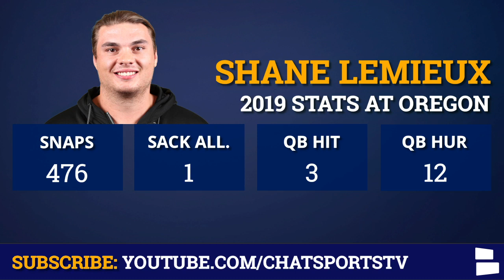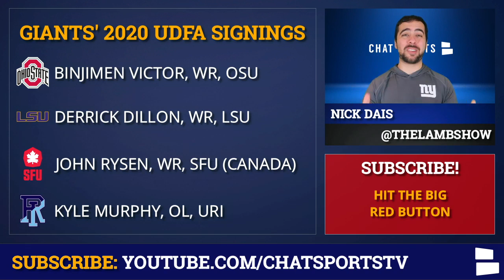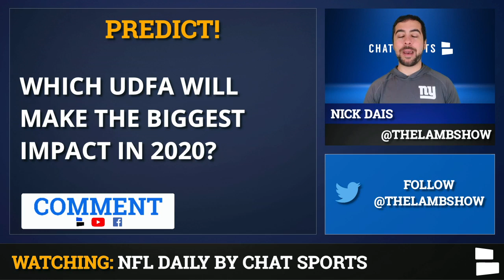New York Giants Draft Grades + Giants UDFA Tracker & Signings After The 2020 NFL Draft | Giants News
The 2020 NFL Draft is in the books & Giants GM Dave Gettleman took an offensive lineman for the 1st time in round 1. NFL Daily host Nick Dais hands out his 2020 NFL Draft Grades for the New York Giants before breaking down the Giants’ 2020 UDFA signings. The Giants’ 2020 draft class is headlined by Georgia OT Andrew Thomas & Alabama Safety Xavier McKinney with the G-Men passing on elite prospects in Iowa OT Tristan Wirfs & Clemson LB Isaiah Simmons. Did the Giants draft the right guy at #4 overall?

Giants fans - Want more Giants coverage! We’ve got new Giants offseason videos all the time, including NFL free agency videos, Giants rumors, Giants news & more! We’ve got you covered

The New York Giants also drafted Mr. Irrelevant Tae Crowder with the last pick in the NFL Draft. Following the draft, teams went into a frenzy trying to pick the best remaining players who became 2020 NFL Undrafted Free Agents. The Giants UDFA tracker is headlined by players such as Javon Leake, Binjimen Victor, Derrick Dillon, Austin Mack, Josh Rysen & more.

Here’s a complete list of the Giants’ 2020 Draft Picks:
Round 1, Pick 4: Andrew Thomas, OT, Georgia
Round 2, Pick 36: Xavier McKinney, S, Alabama Round 2, Pick 36
Round 3, Pick 99: Matt Peart, OT, Uconn
Round 4, Pick 110: Darnay Holmes, CB, UCLA
Round 5, Pick 150: Shane Lemieux, G, Oregon
Round 6, Pick 183: Cam Brown, LB, Penn State
Round 7, Pick 218: Carter Coughlin, LB, Minnesota
Round 7, Pick 238: T.J. Brunson, LB, South Carolina
Round 7, Pick 247: Chris Williamson, CB, Minnesota
Round 7, Pick 255: Tae Crowder, LB, Georgia

Here’s the complete list of the Giants’ 2020 UDFAs:
Case Cookus, QB, Northern Arizona
Javon Leake, RB, Maryland
Kyle Markway, TE, South Carolina
Austin Mack, WR, Ohio State
Binjimen Victor, WR, Ohio State
Derrick Dillon, WR, LSU
John Rysen, WR, SFU (Canada)
Kyle Murphy, OL, Rhode Island
Tyler Haycraft, OL, Louisville
Nick Lalos, DE, Dartmouth
Dana Levine, OLB, Temple
Christian Angulo, CB, Hampton

Can’t get enough of the Giants? Follow Nick Dais to stay up-to-date all offseason

Be sure to follow along with all the New York Giants Rumors & News on the Chat Sports

Download the Chat Sports app for iPhone or Android to follow Giants news, rumors, and scores